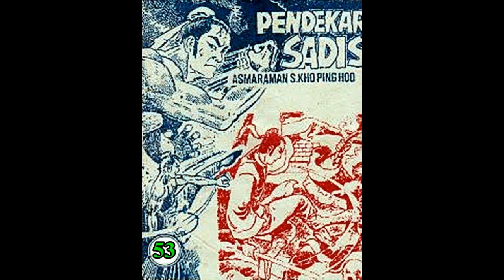Seri Cerita Silat PENDEKAR SADIS JILID 53